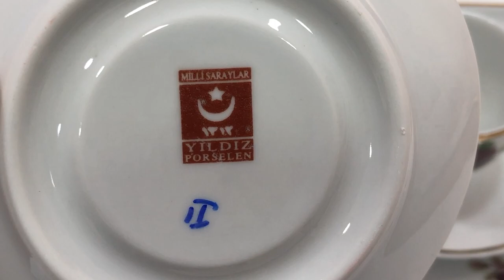Milli Saraylar Yıldız Porselen Çift Finca Ve Tepsi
Fincan: yükseklik 4,7 x ağız çapı 5,8 cm
Fincan tabağı çap: 11,3 cm
​​​​​​​Tepsi: 38,5 x 17 cm
LOT: A1908